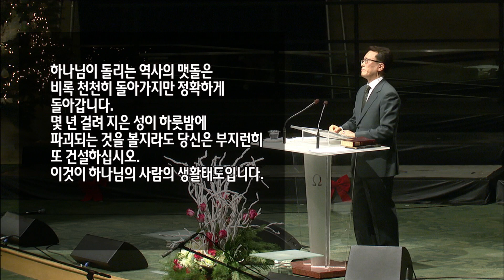[12/20/15] 2부설교: 사랑 안에 두려움이 없고 (김한요 목사)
날짜: 2015년 12월 20일 (주일)
설교자: 김한요 목사
제목: 가을에 읽는 편지 (15) 사랑 안에 두려움이 없고
본문: 요한일서 4:17-21

17 이로써 사랑이 우리에게 온전히 이룬 것은 우리로 심판 날에 담대함을 가지게 하려 함이니 주의 어떠하심과 같이 우리도 세상에서 그러하니라 18 사랑 안에 두려움이 없고 온전한 사랑이 두려움을 내어 쫓나니 두려움에는 형벌이 있음이라 두려워하는 자는 사랑 안에서 온전히 이루지 못하였느니라 19 우리가 사랑함은 그가 먼저 우리를 사랑하셨음이라 20 누구든지 하나님을 사랑하노라 하고 그 형제를 미워하면 이는 거짓말하는 자니 보는 바 그 형제를 사랑치 아니하는 자가 보지 못하는 바 하나님을 사랑할 수 없느니라 21 우리가 이 계명을 주께 받았나니 하나님을 사랑하는 자는 또한 그 형제를 사랑할지니라